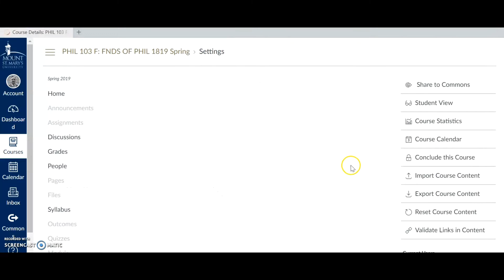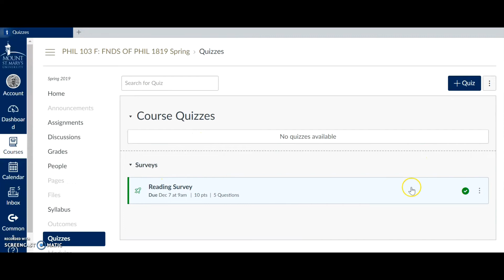How To Import a Quiz in Canvas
Step by step process to import quiz from saved ZIP file into a new Canvas course

1. Settings
2. Import Course Content
3. QTI Zip File
4. (select file)
5. Import
6. Quizzes (to check)